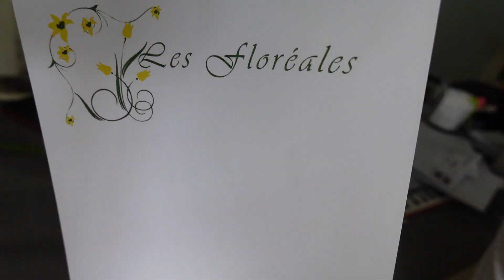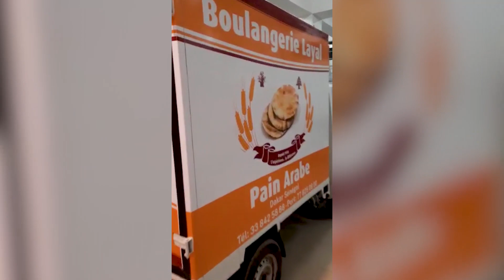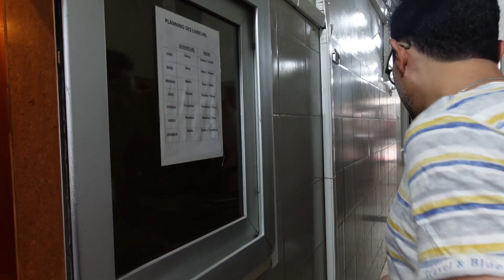Family Businesses Have the Best Flowers and Shawarma in Dakar | Senegal Family Vlog Ep. 11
Join us as we visit our family businesses throughout Dakar, starting with Aunt Nawal's flower shop and the best shawarma ever at Le Layal!

0:00 - Intro to Ashley's family businesses!
1:06 - First stop at the flower shop
4:56 - Lost on the way to Le Layal
7:13 - The best shawarma in town